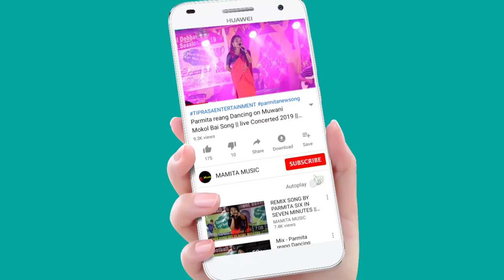BARANDI MIX GROUP DANCE PERFORMANCE || TRIPURA UNIVERSITY ST FRESHER MEET 2022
TRIPURA UNIVERSITY ST FRESHER MEET 2022
At:-MBB AUDITORIUM
Date:-17/12/2022
Original credit:-
Video Link:-

Copy Cover:-
Kaubru song
Kau bru
program video
Kokborok song
salka debbarma
Live performance
new song